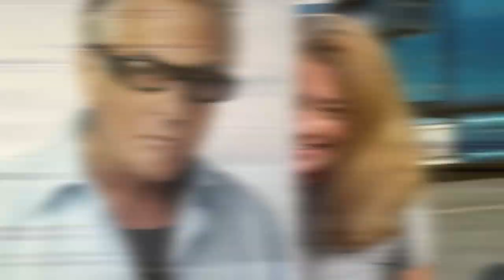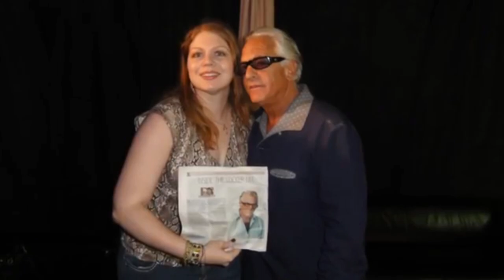Barry Weiss: Life Before Storage Wars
This video is about Barry Weiss and his Life Before Storage Wars. We hope you enjoy!

Storage Wars is an American reality television series on the A&E Network featuring storage units that are auctioned off as a single lot of items in the form of a cash-only auction.  Before each unit is auctioned, the buyers are given 5 minutes to inspect the contents from the doorway, but may not enter or touch any items.  The net profit or loss of each unit is showcased at the end of the show.

The Main buyers are Dave Hester, Darrell Sheets, Brandon Sheets, Barry Weiss, Ivy Calvin, Mary Padian, Kenny Crossley, Rene and Casey Nezhoda, Brandi Passante and Justin Bryant.  Auctioneers are Dan Dotson, Laura Dotson and Emily Wears.

In this video we will go over the facts you need to know about Barry Weiss and his life before Storage Wars.

Film Vert is the #1 place for TV Shows and Movies fanatics. We create videos about Pawn Stars, Storage Wars, 90 Day Fiance and other popular shows that we love! We cover all tv shows, movies, celebrities and more!

Let us know what new movies and tv shows you would like us to debunk!